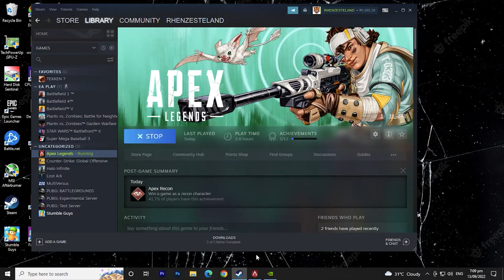Apex Legends (i5 2400 + GTX 1060 6gb) 900p LOW Settings Benchmark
⏱ Timestamps ⏱
0:00 intro
0:05 Specs
0:11 Option/Settings LOW
0:34 Gameplay LOW

Processor : I5 2400 @ 3.10GHz
Ram : 2x8GB  16gb DDR3 1333mhz
GPU : Asus Strix GTX 1060 6gb  OC gddr5
SSD 120GB OS : Windows 10 - Version 21H2
HDD: 1x500GB TOSHIBA
PSU True rated 600 watts

►Recorded / Broadcasted with NVIDIA ShadowPlay
● Native Resolution : 1600 x 900, 60Hz
● Low Impact on FPS and Performance (About 2%)
● MSI Afterburner used to monitor FPS and other